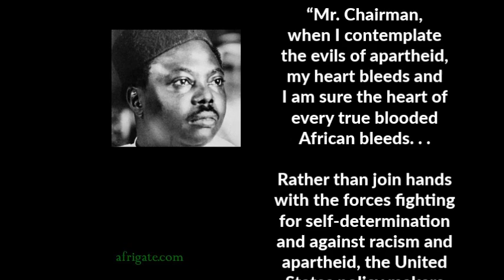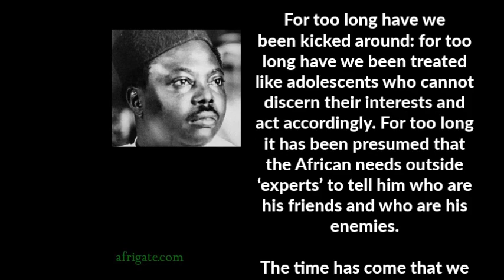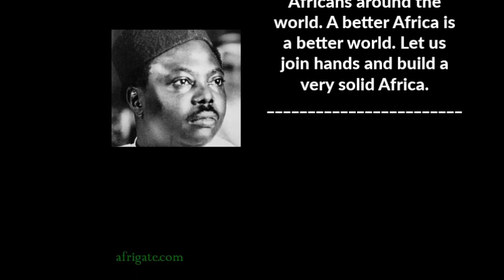Great and Historic African Speeches 1: Africa has come of age by Murtala Muhammed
African founding Fathers

Murtala Ramat Muhammed was born on 8 November 1938 in Kano, Nigeria.
Murtala pursued an aggressive foreign policy with Africa as its centrepiece.
On the 11th of January 1976, an extra-ordinary meeting of the OAU Heads of Government was convened in Addis Ababa, Ethiopia, to tackle the Angolan question. Murtala made the historic and flamboyant appearance at the conference where he gave the powerful Africa Has Come of Age speech.

“It is important that our youths emulate the example set by African Union’s founding fathers to ensure a bright and prosperous future for our continent” Statement By The Minister Of Foreign Affairs Zimbabwe, Simbarashe Mumbengegwi on the occasion of the 54th anniversary of the African Union: 19 May 2017.

African unity

The Angolan Question

Afrigate